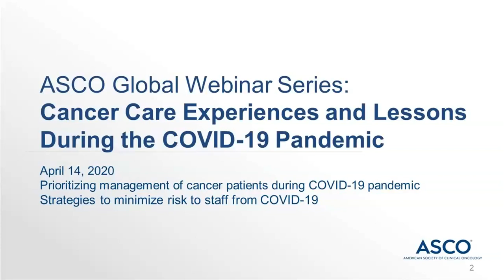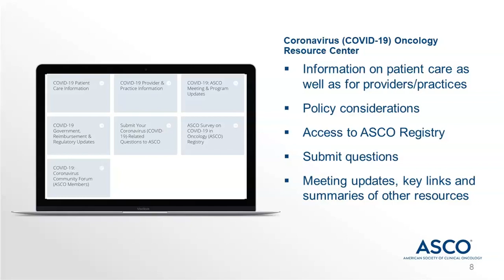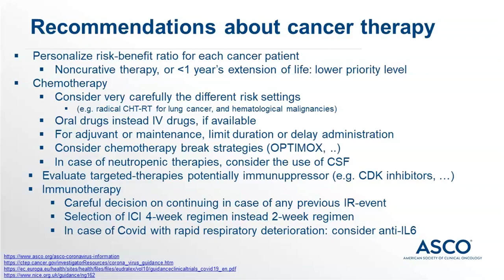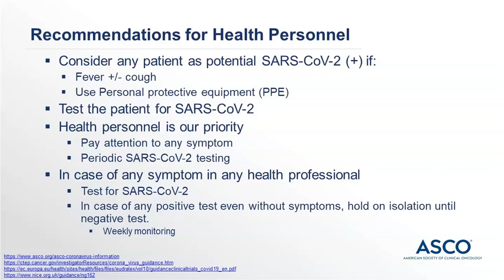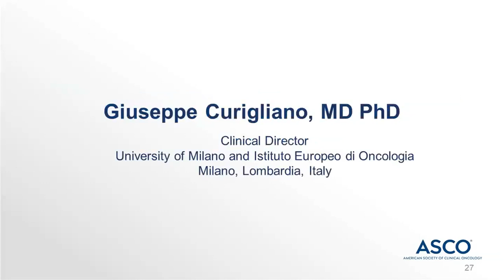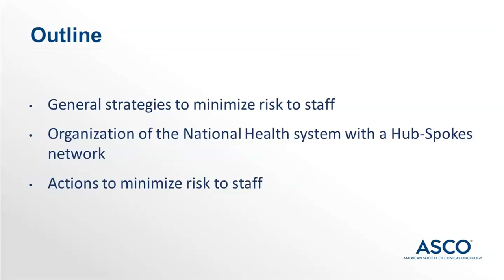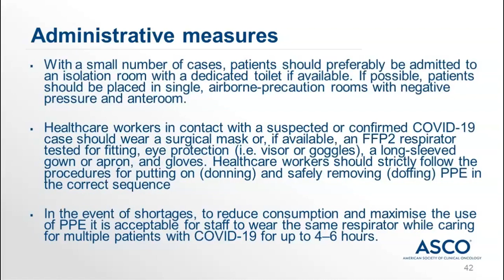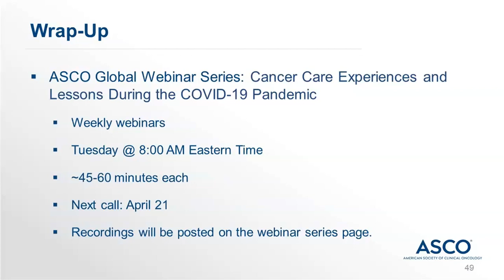ASCO Global Webinar Series: April 14, Experiences and Lessons During the COVID 19 Pandemic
Moderator: Abdulrahman Jazieh, MD, MPH, King Abdulaziz Medical City, Saudi Arabia
Topics & panelists:
• "Prioritizing Management of Cancer Patients During the COVID-19 Pandemic and Strategies to Minimize Risk of Staff from COVID-19"
Jesús García Foncillas, MD, PhD, University Hospital “Fundación Jimenez Diaz”, Spain, and Giuseppe Curigliano, MD, PhD, University of Milan, European Institute of Oncology, Italy
• "Strategies to Minimize Risk of Staff from COVID-19"
Giuseppe Curigliano, MD, PhD, University of Milan, European Institute of Oncology, Italy